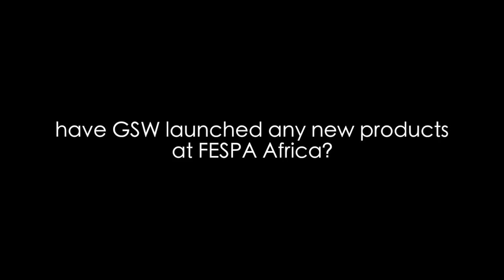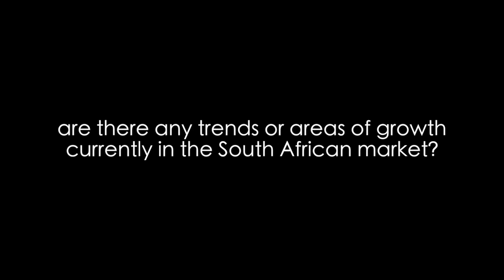GSW's Rob Franco discusses new launches, market trends and show experience at FESPA Africa 2014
FESPA TV caught up with Rob Franco, Managing Director at GSW on the GSW booth at FESPA Africa 2014. Rob talks us through the new product launches for the show and the reception they received, he discusses his views on the state of the South African print market and future trends, how the show was from GSW's point of and closes by discussing GSW's plans and projections for the future.